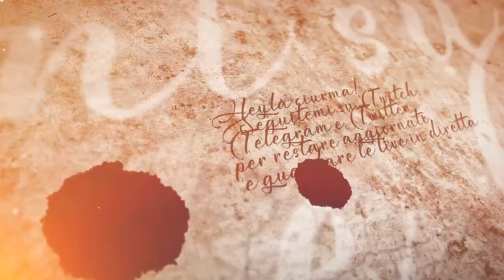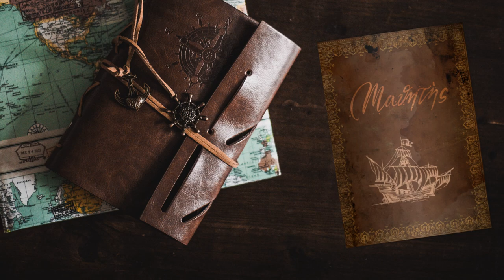Decimo? - #77 Expeditions: Rome gameplay ita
Iniziamo ad avere i primi indizi su chi è effettivamente nella Legio XVII